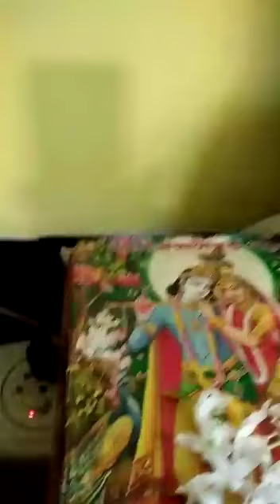সকালের পূজো জয়গুরু @ সান্তূর লাইভ STYLE